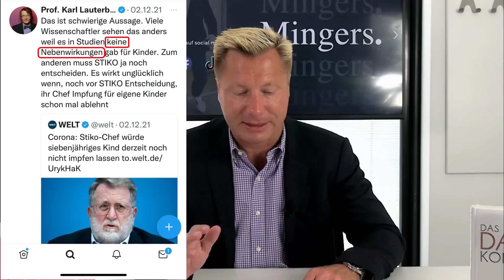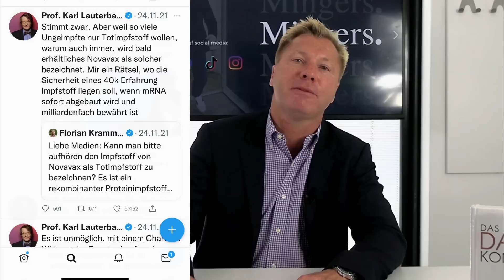Lauterbach: Schwere Nebenwirkungen nach Corona-Impfung!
Karl Lauterbach hat erstmals eingestanden, dass es wohl doch (schwere) Impfnebenwirkungen gibt. Warum das juristisch von besonderer Brisanz ist, verrät Rechtsanwalt Markus Mingers in diesem Video!

▬▬▬▬▬▬ MINGERS.RECHTSANWÄLTE Wir setzen uns seit über 16 Jahren vor allem für die Rechte von Verbrauchern ein und suchen immer wieder innovative Wege, um jedem einen schnellen, transparenten und erfolgreichen Zugang zum Recht zu gewährleisten.

▬▬▬▬▬▬ DAS DAVID KONZEPT (BUCH) Dieses Konzept, bestehend aus 14 universellen und von jedem anwendbaren Erfolgsprinzipien, hat Markus Mingers in seinem Buch zusammengefasst. Darin zeigt er Ihnen nicht nur, welche innere Haltung, welches Denken und welche Art des Handelns Erfolg begünstigen, sondern auch, welche Einstellungen, Verhaltensmuster und Glaubenssätze das Gegenteil bewirken – und gibt nützliche Tipps, wie Sie diese bekämpfen können.

▬▬▬▬▬▬ WER IST MARKUS MINGERS ? Seit der Gründung seiner ersten Kanzlei in 2004, erkämpft er Gelder aus Urteilen und Gesetzen, die vorher für den Verbraucher nicht zugänglich waren. Getrieben vom Streben nach Innovation, hat er als einer der ersten Kanzleien mit Legal tech gearbeitet und damit die Arbeit als Anwalt nicht nur digitalisiert, sondern revolutioniert. Hier auf Youtube vermittelt er Rechtswissen aus alltäglichen Situationen, weshalb ihr kein weiteres Video mehr verpassen solltet - viel Spaß auf dem Kanal!